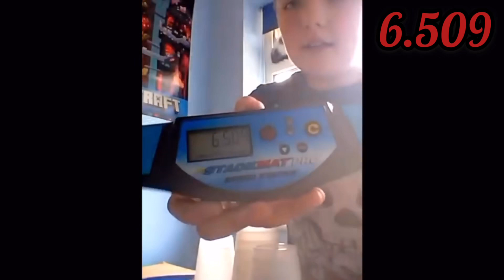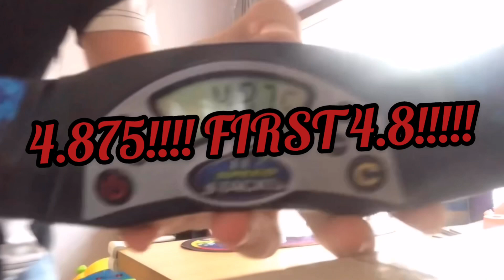Tribute To Jamie Franceschini!